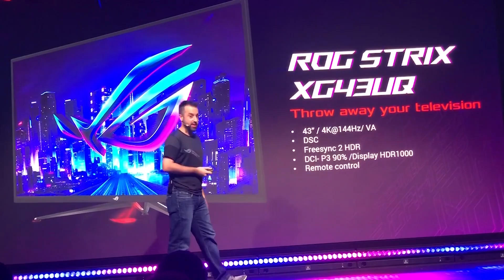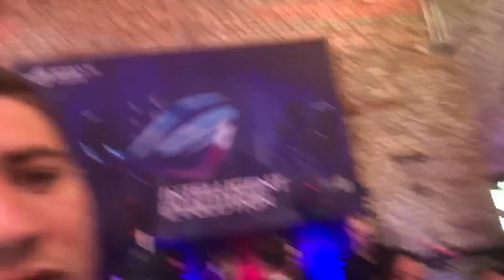Тайното събитие на ASUS ROG преди Gamescom 2019-та заедно с DonBrutar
►  Можете да използвате  следните кодове за 5% отстъпка на всичко в Gplay.bg ( така подкрепяш човека, чийто код ползваш ;) -- ZINGOD, PRASS, KIKO, DIGGGI, NOTHX,EVIL, ALEMLOL,NIL,CORK,VIKSYG,PENEV,FRKN